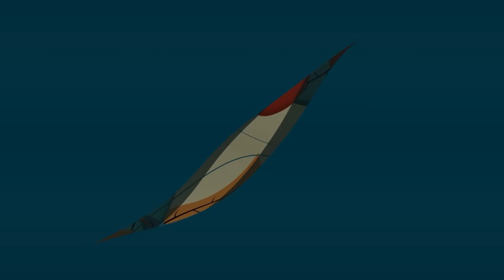El Maestro Juan de la Luz: “dejé el mundo material para realizar mi propósito espiritual”